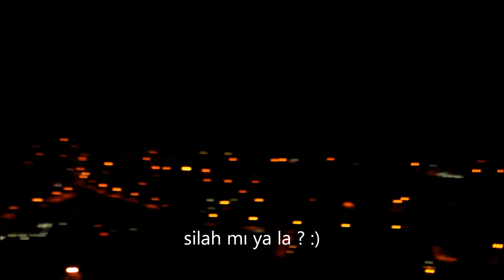1 Ocak 2013 | Limontepe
Limontepe'de 2013'ün ilk saniyeleri...